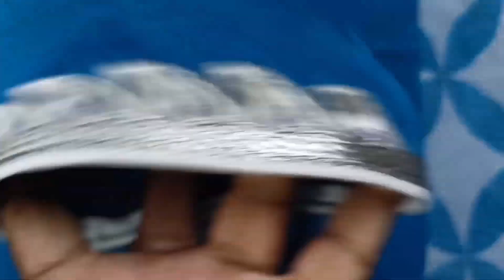750 ரூபாய்யில் சில்க் காட்டன் சேலைக்கு ஒரு பக்கம் நெக் டிசைன் ரொம்ப அழகாக தைக்கலாம்|Dindigul Tailor